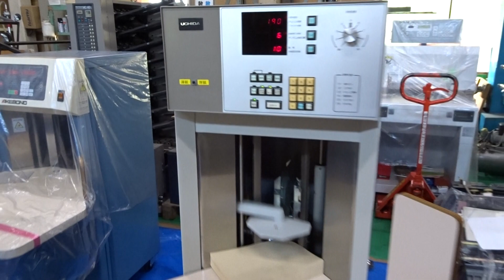PAPER COUNTER UCHIDA-COUNT2000 WITH AIR TABLE